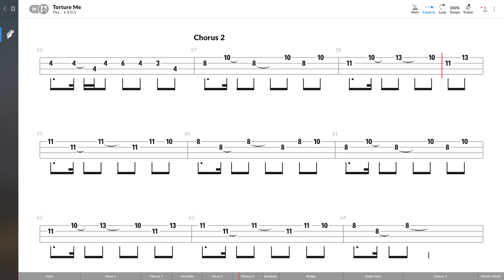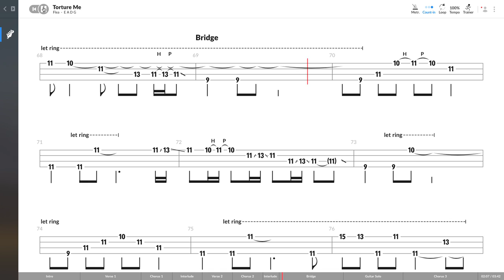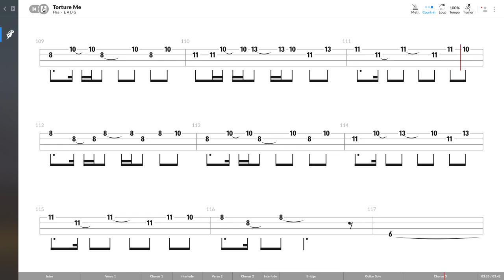Red Hot Chili Peppers - Torture Me (BASS TAB PLAY ALONG)